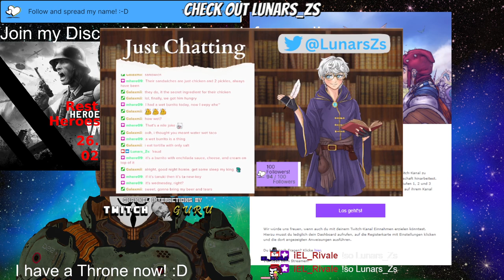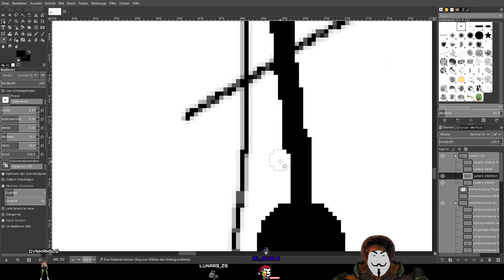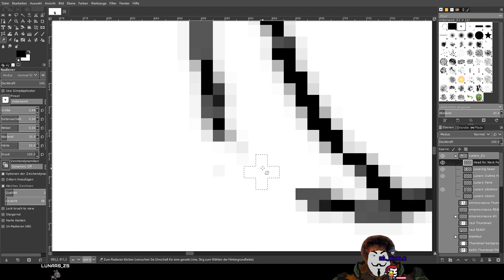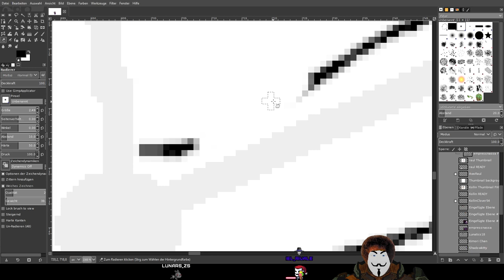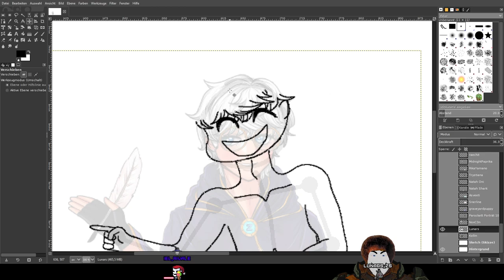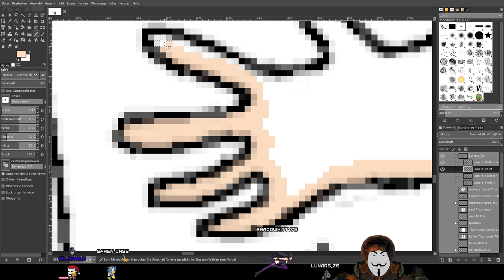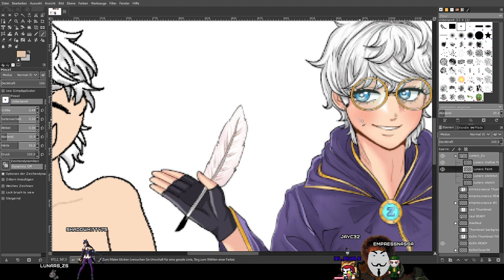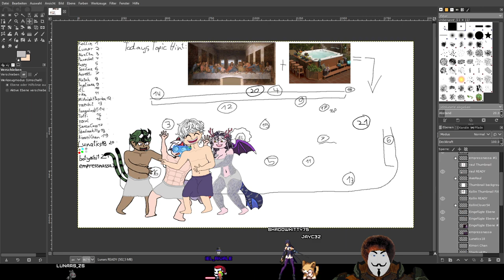Stream 392💝Today~💝, we do✨@lunars_zs !✨He is next on our art project menu! :3 PNG V-Tuber Eng/Ger